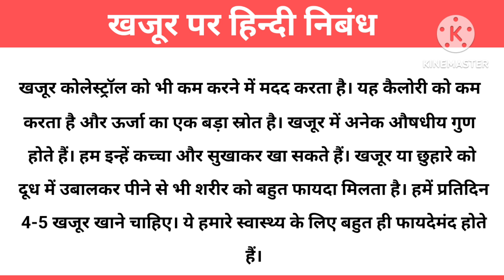Dates Dry Fruit | Essay on Dates in Hindi | Dates Palm | Khajur Par Nibhand | खजूर पर हिन्दी निबंध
10 Lines English Essay

10 Lines Hindi Essay

Essay on dry fruits, Essay on dates, Essay on dry fruits dates  in Hindi about 250 words, dates essay, खजूर पर निबंध, छुहारा पर निबंध

Category - Education